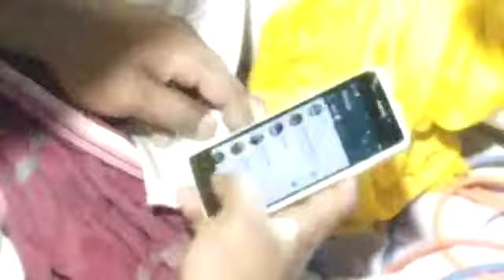25May2019 Qawwal Affan Warsi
Urs Sarkar Waris paak 2019
At Shahabpur , Allahabad